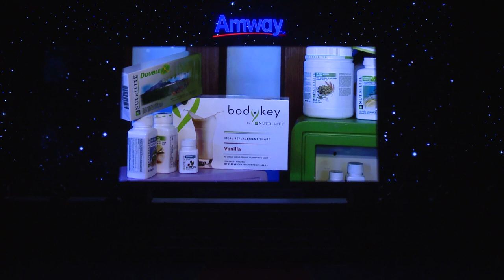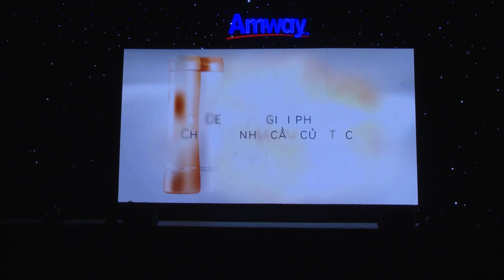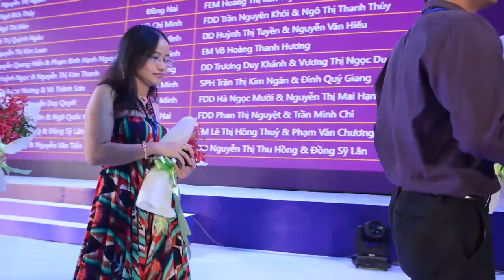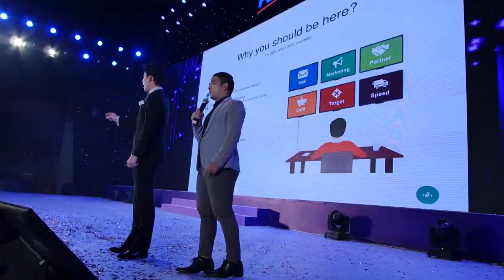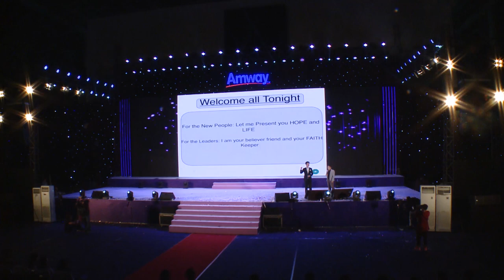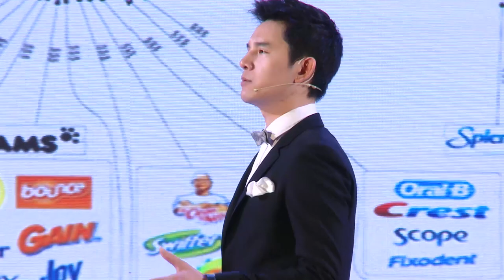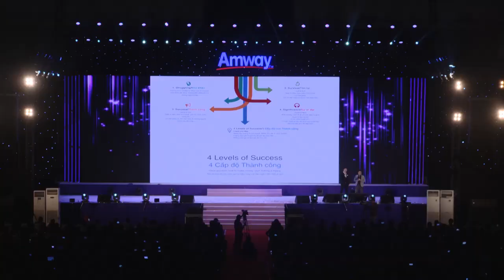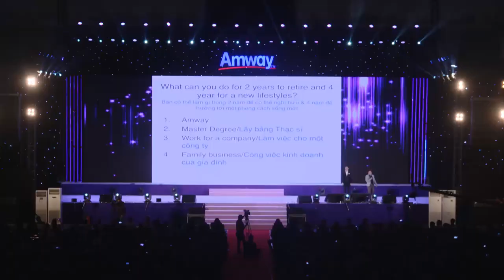convert REPORT AMWAY RALLY NINOY 2016 FULL 1